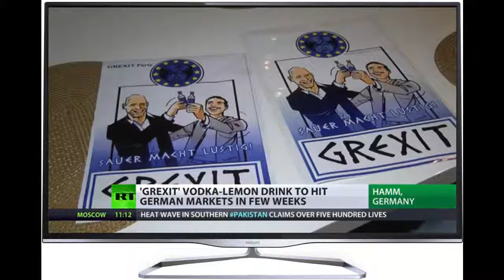More austerity? Default? Grexit? EU talks spawn panic...& new vodka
After a day of talks in Brussels, a deal to save Greece's teetering economy is still not in place .